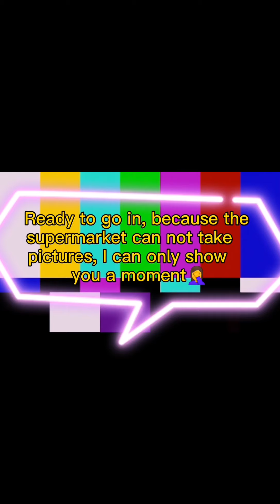Go to supermarket - student shopping during lockdown - a video by Xu Shuang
Are you interested in how our students coped during the lockdown  period? Do you want to see the lovely environment that we have here in Dunaújváros? Whatch Shuang's video to have a sneak peak into the everyday life of the international students in Dunaújváros.
Xu Shuang is a 2nd year Business Administration student of the University of Dunaújváros. In this funny video she is showing us a shopping journey that our Chinese students made during the lockdown period.

Thank you  Xu Shuang for sending us the video!

University of Dunaújváros - a place where you can  STUDY AND MORE